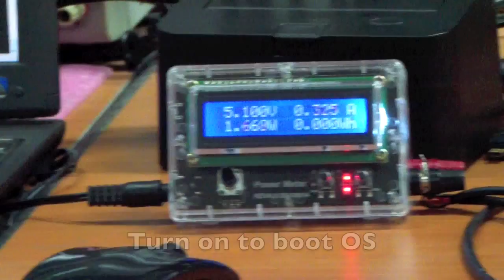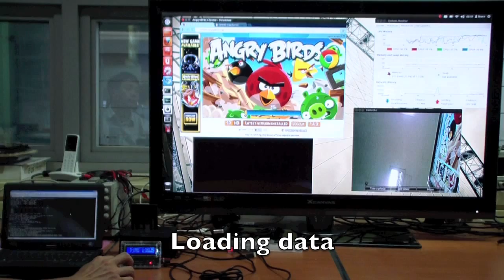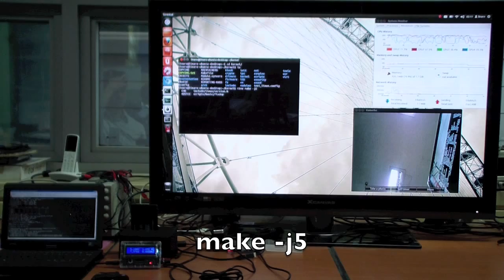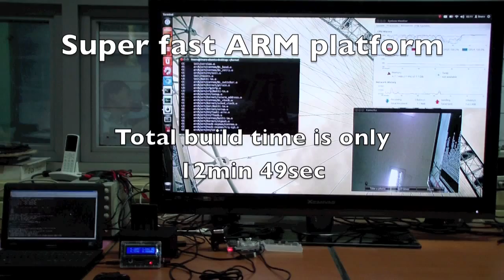Ubuntu on ARM Cortex-A15 : ODROID-XU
Ubuntu runs on ARM Cortex-A15.
Full HD resolution via HDMI output.
World's most powerful ARM Ubuntu platform.